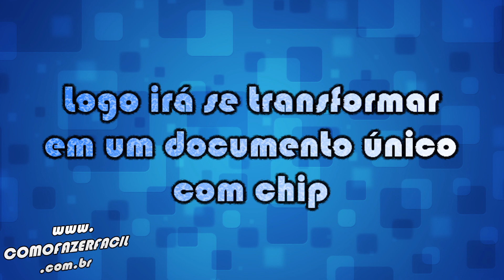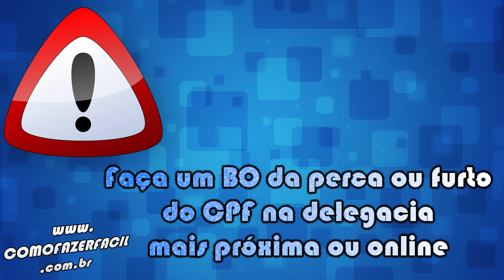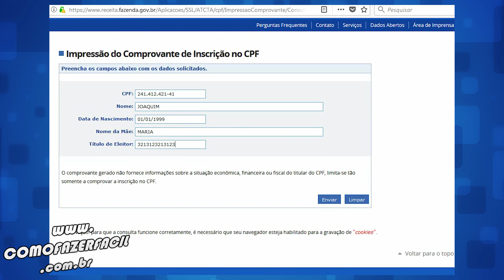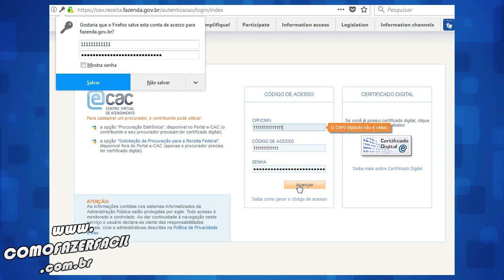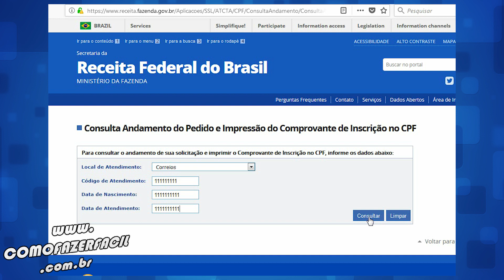COMO IMPRIMIR CPF ONLINE | Como Fazer Fácil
Aprenda passo a passo como fazer para imprimir o seu CPF online através do site da Receita Federal. O processo da segunda via com impressão do CPF é feito na internet, mas existe uma maneira de imprimir o documento que é necessário ir até os Correios, Banco do Brasil, Caixa Econômica, Ministério das relações Exteriores, Ministério do Trabalho e Emprego ou Comissão de Valores Imobiliários, chamado de Código de Atendimento.

Confira neste vídeo todas as informações relevantes sobre este assunto.

Links úteis descritos no vídeo:

1ª maneira de imprimir o CPF - IMPRESSÃO DO COMPROVANTE DE INSCRIÇÃO

3ª maneira de imprimir o CPF - CÓDIGO DE ATENDIMENTO

Você também pode conferir tudo sobre o Cadastro de Pessoas Físicas (1ª e 2ª via) em nosso site:

Até a próxima! Vídeo novo toda semana.